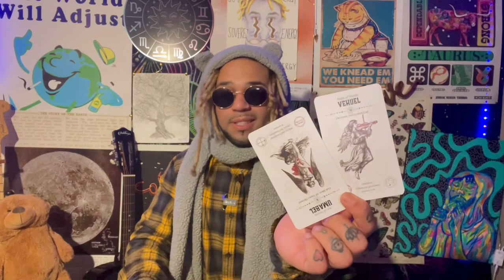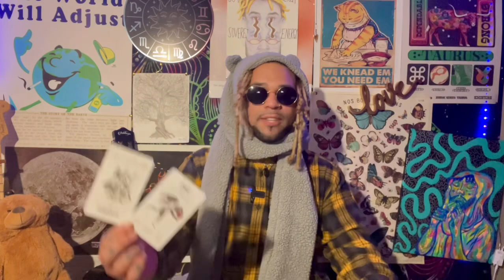VIRGO - this karmic connection tested you one 2 many times! you’re released from a very toxic cycle.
information on personal readings is under my 'about' section on my channel